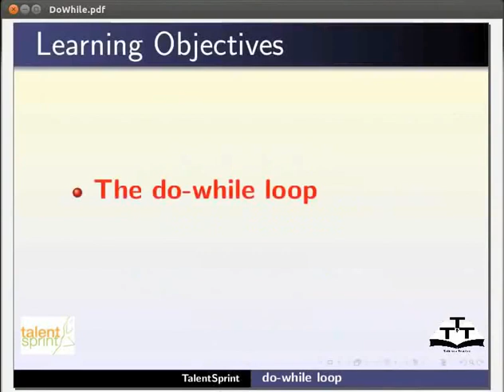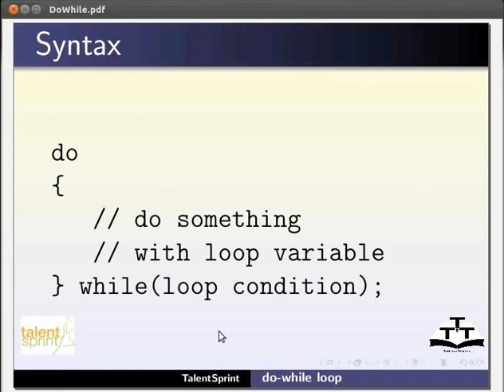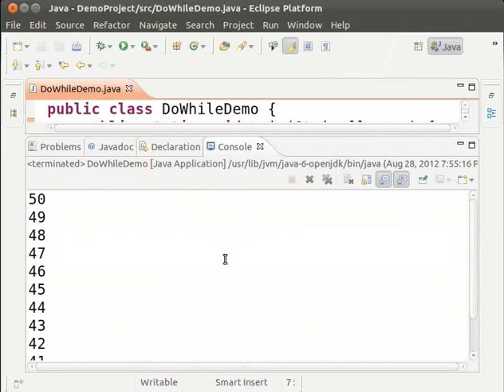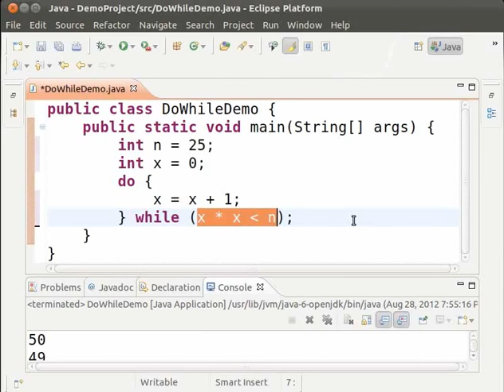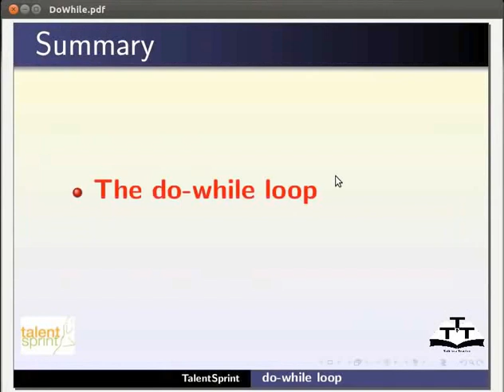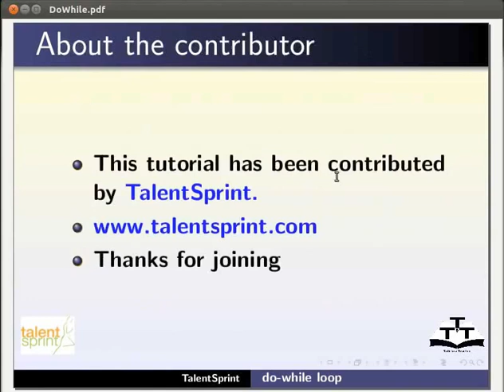do while - Oriya